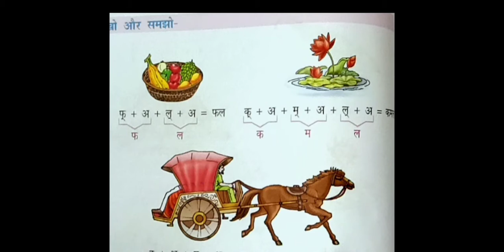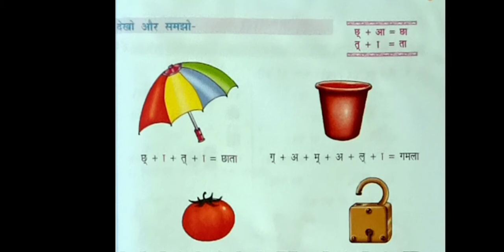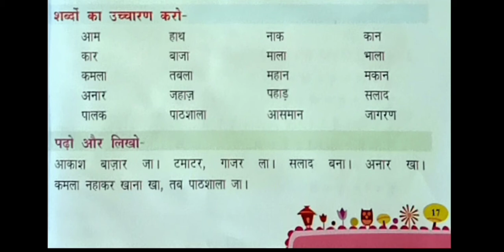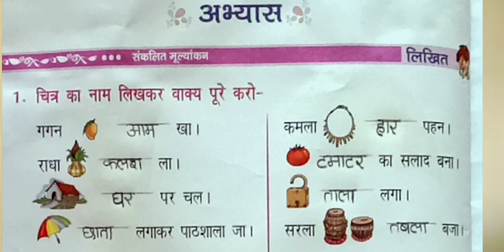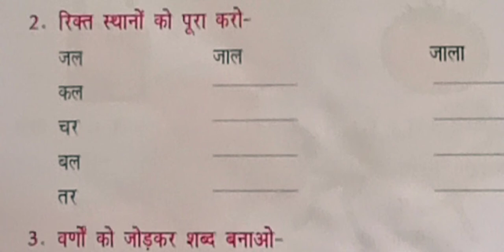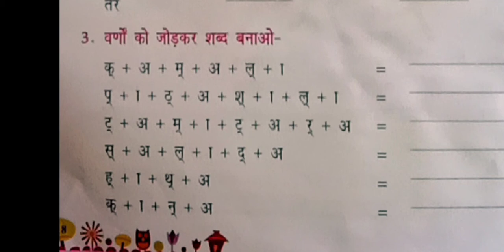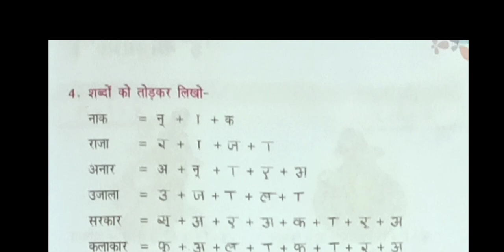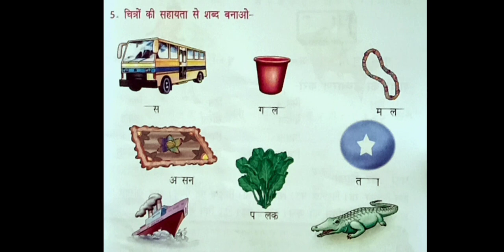Greatmen Online Learning Class 1 Hindi 0201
We Are Committed To Provide Best Knowledge To Create Happiness In Our Society. In This Continuous Effort We Are Now Gearing Up For One Of The Required Teaching Methodology In The Current Situation To Facilitate Continuous Learning For Our Scholars We Will Be Sharing Online Learning Videos For All The Classes For The Session 2020-21. Since This Method Is New For The Educators , We Request For The Parents Cooperation And Support In Our New Endeavor. This Video Contains Class 1 Hindi Chapter 1 Explanation And Worksheet Link-